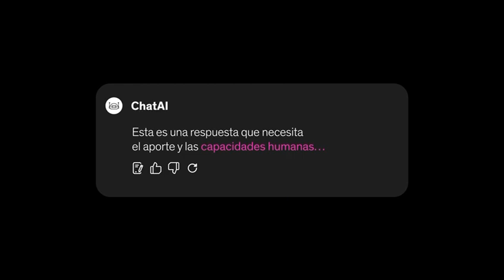𝗚𝗥𝗨𝗣𝗢 𝗖𝗥𝗘𝗗𝗜𝗖𝗢𝗥𝗣 𝗜𝗡𝗩𝗜𝗧𝗔 𝗔 𝗝𝗢́𝗩𝗘𝗡𝗘𝗦 𝗟𝗔𝗧𝗜𝗡𝗢𝗔𝗠𝗘𝗥𝗜𝗖𝗔𝗡𝗢𝗦 𝗔 𝗣𝗥𝗘𝗦𝗘𝗡𝗧𝗔𝗥 𝗜𝗗𝗘𝗔𝗦 𝗣𝗔𝗥𝗔 𝗙𝗢𝗠𝗘𝗡𝗧𝗔𝗥 𝗜𝗔 𝗥𝗘𝗦𝗣𝗢𝗡𝗦𝗔𝗕𝗟𝗘.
Casi 7 mil jóvenes de Bolivia, Perú, Colombia, Chile y Panamá se han postulado a VOCES desde 2022. Las inscripciones de esta nueva edición estarán abiertas hasta el 14 de agosto.

Gianfranco Ferrari, CEO de Credicorp, y Allison Silva, fundadora de la Fundación Emprender Futuro (Bolivia), son algunos de los que formarán parte del Comité Evaluador que seleccionará las mejores ideas.
Las tres ideas ganadoras podrán asistir a la cumbre juvenil más grande del mundo, One Young World Summit, y recibir financiación por $15.000 dólares.

Grupo Credicorp, principal holding financiero del Perú con operaciones en Bolivia, Colombia, Chile y Panamá, anunció el lanzamiento de la tercera edición de VOCES, la plataforma de amplificación de ideas de cambio social, que en 2024 tendrá como foco a la inteligencia artificial. Este año, el programa adopta el nombre de VOCES por la ConciencIA Digital.
Este programa abierto, creado en 2022, se dirige a jóvenes de 18 a 32 años de Bolivia, Perú, Colombia, Chile y Panamá, y en esta ocasión se propone encontrar aquellas grandes ideas que maximicen el impacto de la inteligencia artificial en el desarrollo de Latinoamérica, fomentando su uso responsable, impulsando el cierre de la brecha digital o contrarrestando fenómenos tales como las múltiples formas de fraude, el ciberacoso, la desinformación, los sesgos, la discriminación en las decisiones basadas en algoritmos o la sustitución de identidades. Asimismo, se busca potenciar las oportunidades que brindan estas nuevas tecnologías para reforzar el desarrollo de los países en materia económica y social.
“Queremos potenciar el uso de las nuevas tecnologías a favor de los cambios que Latinoamérica necesita. Por eso, convocamos a los jóvenes -quienes serán los principales usuarios- a participar en VOCES por la ConciencIA Digital, con ideas para promover el desarrollo de la inteligencia artificial de manera responsable. Lo que buscamos es tener sociedades más empoderadas digitalmente, ya que así tendrán la opción de mejorar la calidad de vida de todos quienes las conforman", afirmó Gianfranco Ferrari, CEO del grupo Credicorp.

Cabe resaltar que la elección de esta temática para la edición 2024 respondió a la urgencia de abrir el debate sobre la digitalización responsable. De acuerdo con un estudio realizado por el BID , los asuntos más abordados en la región frente al uso responsable de la IA son la privacidad (30.5%), la fiabilidad (19%) y la transparencia (18.4%). Asimismo, según el Índice Latinoamericano de Inteligencia Artificial , la IA podría aumentar el PBI del país en un 6,8% en los próximos 10 años.
Un impulso a las ideas de los jóvenes de la región
Desde su creación en 2022, VOCES ha escuchado a casi 7 mil jóvenes de los países participantes que han postulado 3.651 ideas de cambio, las cuáles han sido calificadas por un Comité Evaluador experto que este año conforman Allison Silva, fundadora de la Fundación Emprender Futuro (Bolivia); Mariana Costa, fundadora de Laboratoria (Perú); David Gereda, director de desarrollo de One Young World (Colombia); Ariel Gringaus, CEO de Colegium (Chile); Nicole Lasso, coordinadora de la Red Nacional de Rincones Clubhouse - PNUD (Panamá), y Gianfranco Ferrari, CEO de Credicorp.
Las tres ideas que reciban la mejor calificación del jurado y la mayor votación del público serán las ganadoras de VOCES por la ConciencIA Digital. Cada iniciativa obtendrá un premio monetario de US$15,000 dólares para impulsar su desarrollo. Además, un representante de cada grupo ganador podrá asistir al One Young World Summit 2025, el evento de jóvenes más importante del mundo para liderar cambios sociales; y accederá a mentoría especializada.
“Extiendo la invitación de Credicorp a los jóvenes bolivianos que buscan ser agentes de cambio. Espero aportar mi conocimiento y experiencia para elegir las ideas más innovadoras y creativas que potenciarán el impacto positivo que tienen las nuevas tecnologías para el desarrollo de Latinoamérica”, expresó Allison Silva, fundadora de la Fundación Emprender Futuro y jurado de VOCES en 2024.
Desde el 29 de mayo hasta el 14 de agosto, los jóvenes que, de manera individual o grupal, tengan una idea que contribuya a un desarrollo digital inclusivo y sostenible, podrán postular sus iniciativas, explicando el impacto y el alcance potencial que puedan tener. Todo esto y más detalles sobre los requisitos, plazos e incentivos de VOCES por la ConciencIA Digital, los podrán conocer en la página web vocescredicorp.com.
Sobre Credicorp